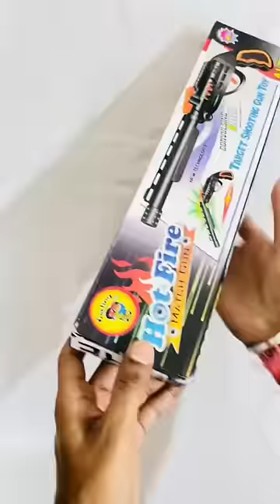Diwali Gun testing | Toy Gun Testing | Diwali Video | Diwali match gun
WARNING:
Experiments and stunts shown in this video are dangerous and performed by professionals. Please DO NOT try any thing shown in this video.